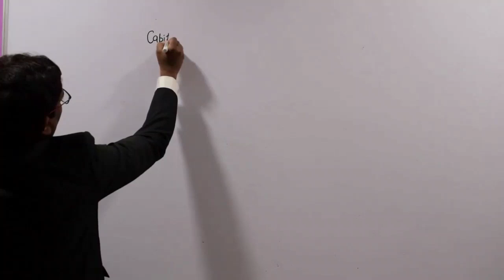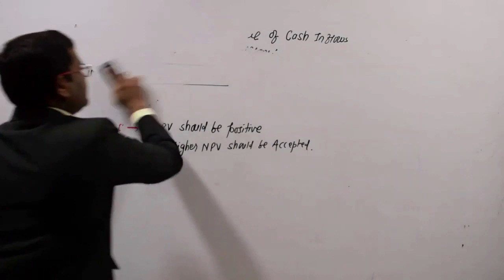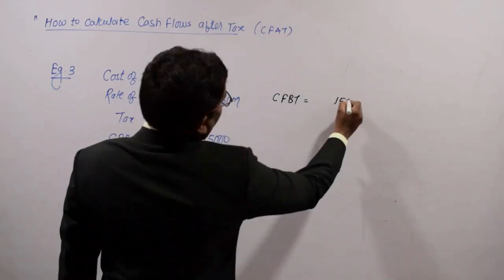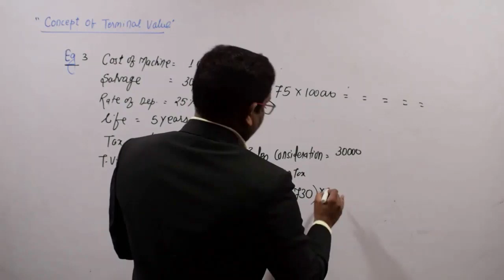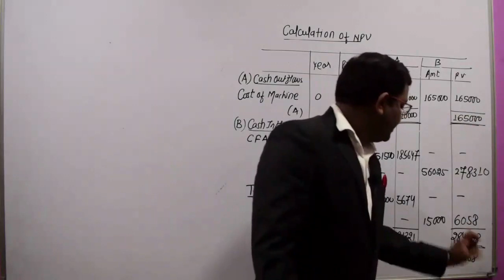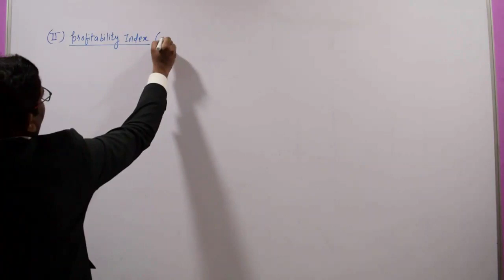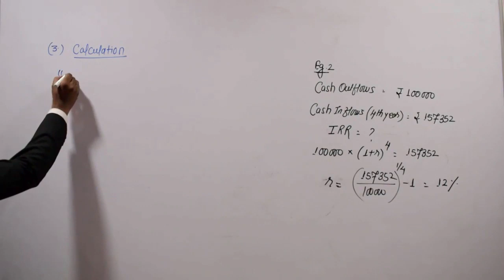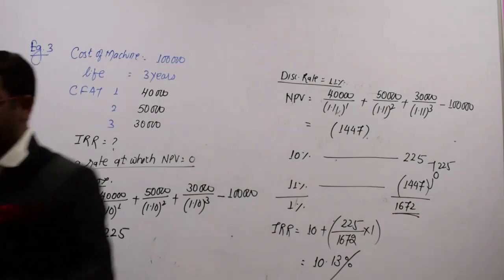CAPITAL BUDGETING CLASS - 1 CA FINAL SFM OLD SYLLABUS